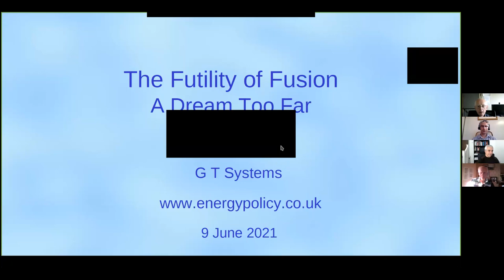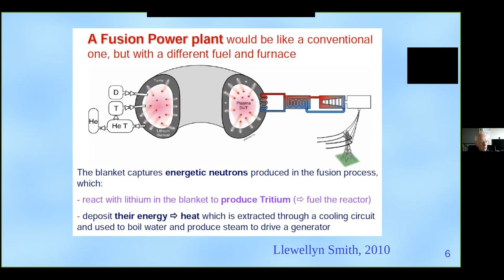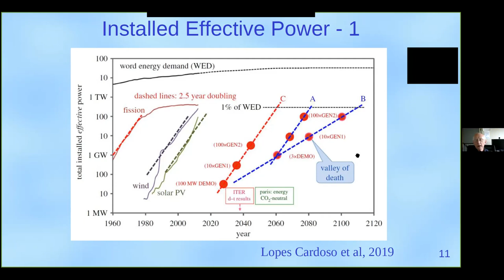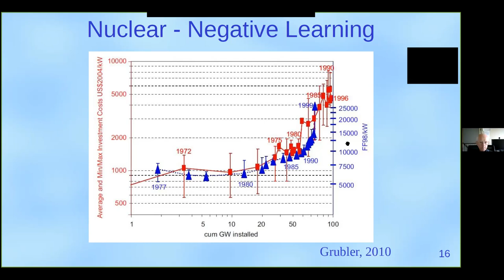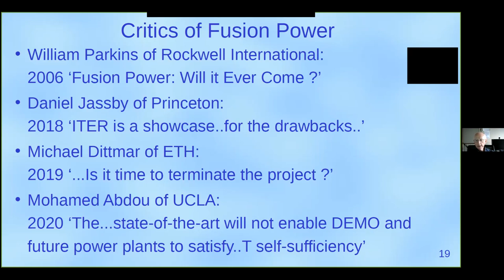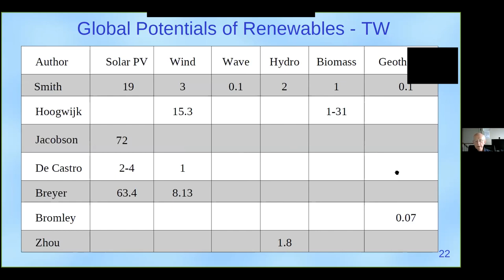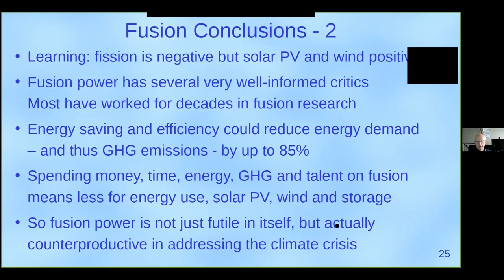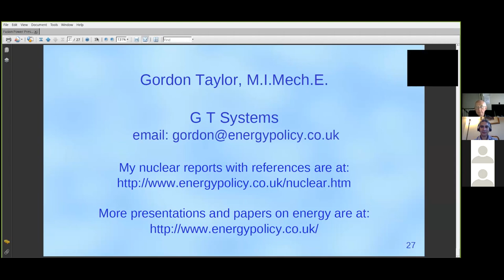The Futility Of Fusion: A dream too far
Organised by members of the Institution’s South Essex Committee, this webinar features Gordon Taylor MIMechE from GTSystems, who will discuss the key challenges facing the development of commercial fusion power, including fuel availability, financial implications and deployment costs.